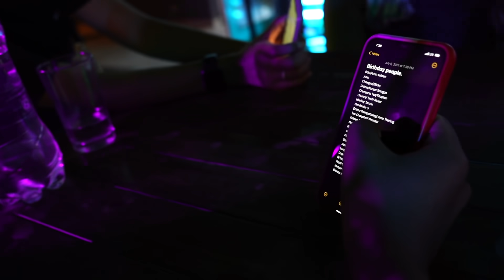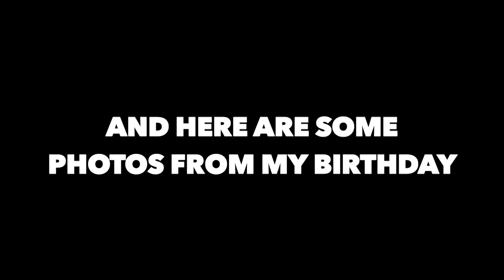MY BIRTHDAY CELEBRATION 2021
Thank you everyone for wishing on my Birthday, I had so much fun.
Stay safe everyone love you all.

Film & edit: @breezy_thecreator